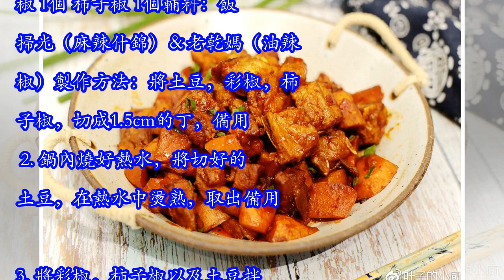秒變大廚，製作簡單的下飯菜只用一種調料，有圖有真相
看到這些，有沒有流下口水？我真的每道菜只添加了一種調味品。尤其，在烹飪中餐初期，有好的調味品就能做出幾道拿得出手的菜，真的非常開心，得到認可後，才有了提升的動力。今個，我就教大家圖片里的這兩道菜的兩種調味做法。秒變4道菜，喜歡那種口味，自己來試。這些調味品，在超市已經非常普及。種類很多，我只是舉例說明。當然，如果你是廚藝高手，可以自動略過。飯掃光＆老乾媽 涼拌筍片主材：蓮藕 500g裝飾：彩椒條少許 青椒丁少許（可不裝飾）輔料：飯掃光（野竹筍）＆老乾媽（豆豉油辣椒）製作方法：1. 先將蓮藕洗凈，颳去表皮，切成片。2. 鍋內燒好熱水，將切好的藕片放入鍋內煮熟，撈出放入冷水中，在瀝干水分，備用。 3. 將紅色彩椒切絲，綠色柿子椒切丁，放在一旁備用。4. 將飯掃光（野竹筍）＆老乾媽（豆豉油辣椒）分別拌入兩個盤子裡，上面用彩椒及柿子椒裝飾即可。飯掃光＆老乾媽 南瓜土豆盅主材：小南瓜 1個土豆300g 彩椒 1個 柿子椒 1個輔料：飯掃光（麻辣什錦）＆老乾媽（油辣椒）製作方法：將土豆，彩椒，柿子椒，切成1.5cm的丁，備用。 2. 鍋內燒好熱水，將切好的土豆，在熱水中燙熟，取出備用。3. 將彩椒...